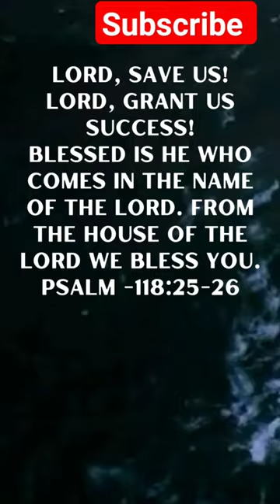LORD, Grant Us Success